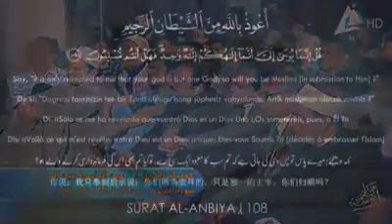Best recitation of Abdul Basit Abdus Samad| Quraanul Qarim